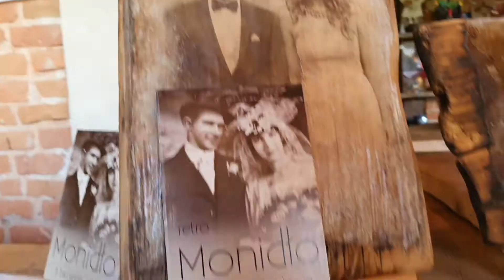The Bieszczady School of Crafts in Uherce Mineralne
This is a place in the Bieszczady Mountains where you can actively participate in the workshops of disappearing professions.
In the school in Uherce Mineralne from the beginning of the 20th century, you can make a pot yourself,
You will write your own greetings according to the rules of pre-war calligraphy, and you will learn how to bake traditional proziaki in a village oven.

Nearly 400 m2 of space where modern exhibition means support the process of getting to know old crafts. Here is a classroom in the attic, which used to be the teacher's apartment.
Currently, it is a modern audiovisual room, where you will be transported in time and learn through a presentation about old crafts found in the Bieszczady Mountains.
Then each participant will go to the office, bakery, calligraphy class and pottery shop, where
will do the work on its own.

In each class, there are applications that will help us check knowledge about the region, send an electronic greeting card to our loved ones, photoplastics, live photos, a 3d window and a barrel of laughter.